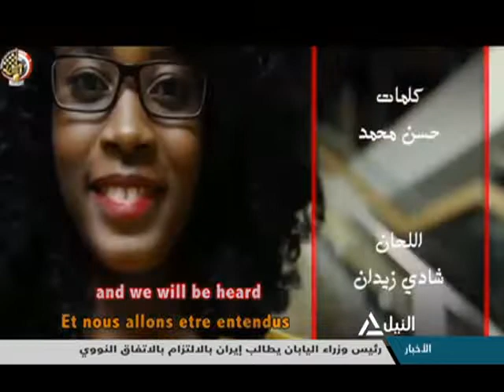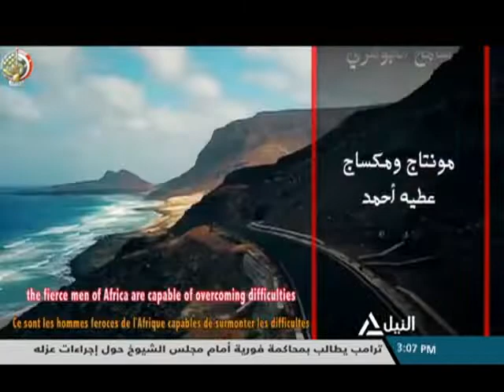اغنية " اتجمعنا " لشادى زيدان ومنة فهمى